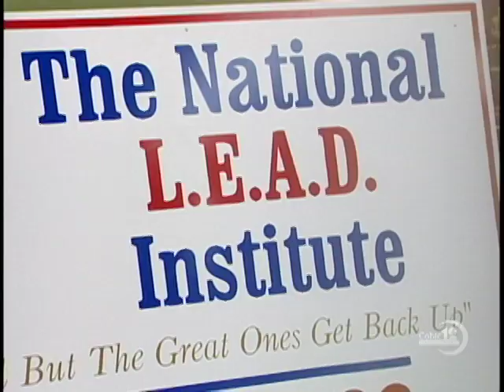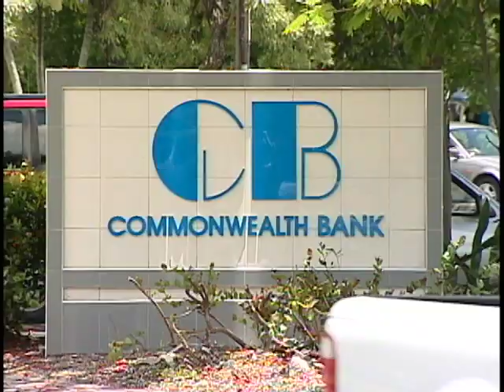ALTERNATIVE SENTENCING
NB-12 JUNE 9th, NEWSCAST